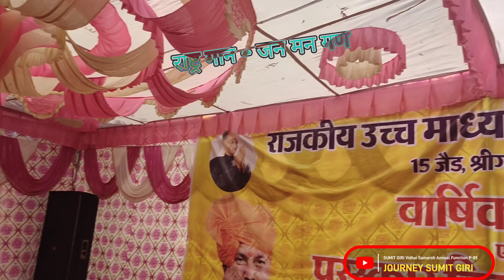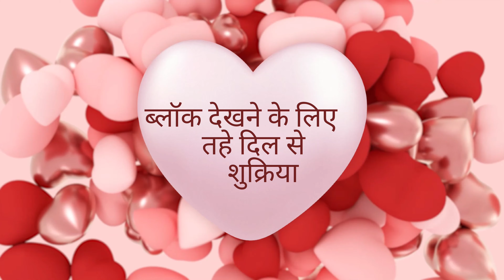Yadgar Pal - विदाई समारोह वार्षिक उत्सव के साथ !! Return Gift !!!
Sumit Giri AAO का विदाई समारोह GSSS 15जेड से
यादगार पल